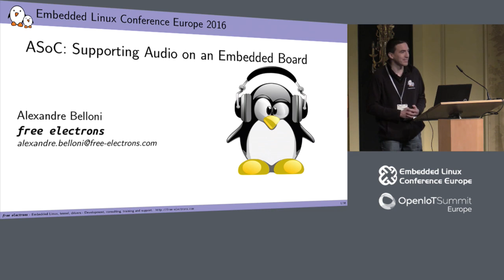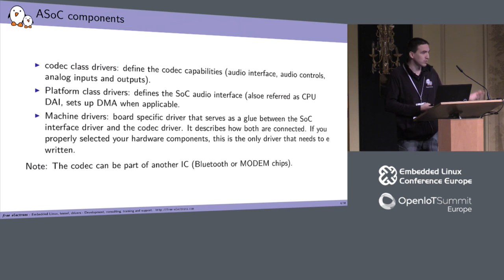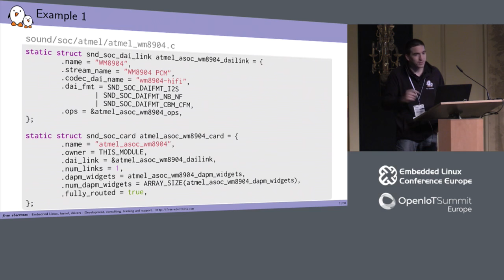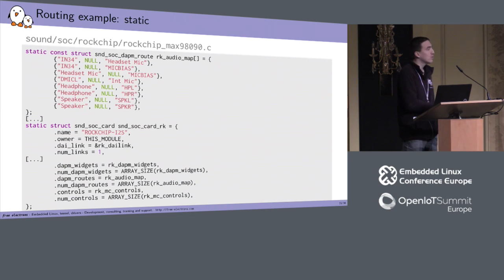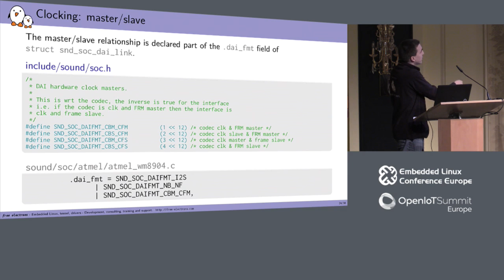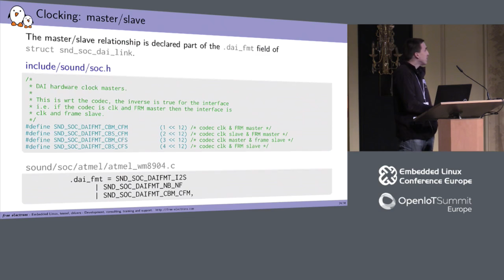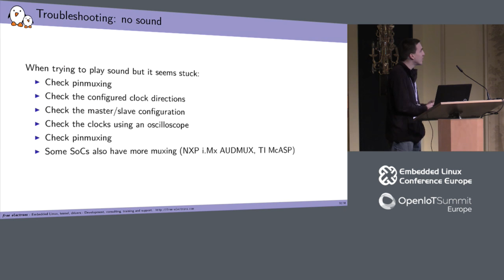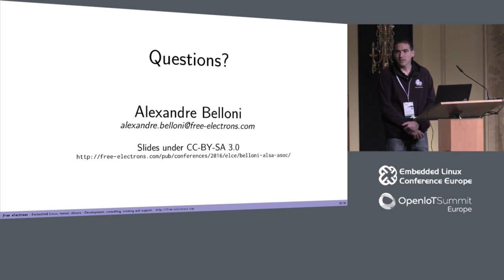ASoC: Supporting Audio on an Embedded Board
ASoC: Supporting Audio on an Embedded Board - Alexandre Belloni, Free Electrons

ASoC, which stands for ALSA System on Chip, is a Linux kernel subsystem created to provide better ALSA support for system-on-chip and portable audio codecs. It allows to reuse codec drivers across multiple architectures and provides an API to integrate them with the SoC audio interface.

This talk will present the typical hardware architecture of audio devices on embedded platforms, present the ASoC API and how to use it for machine drivers, which are used to glue audio codecs with the processor audio interface. Examples, common issues and debugging tipswill also be discussed.

About Alexandre Belloni

Embedded Linux, Kernel and Android engineer
Alexandre joined Free Electrons in 2013, a company offering development, consulting and training services to embedded Linux system developers worldwide. He has been working on embedded systems since 2005, mostly Linux on ARM but also MIPS and x86 and so contributes to the usual projects part of the embedded Linux ecosystem: Barebox, u-boot, Buildroot, Yocto Project and the kernel. Alexandre is now the co-maintainer of the Atmel ARM SoCs support and the RTC subsystem in the Linux kernel.